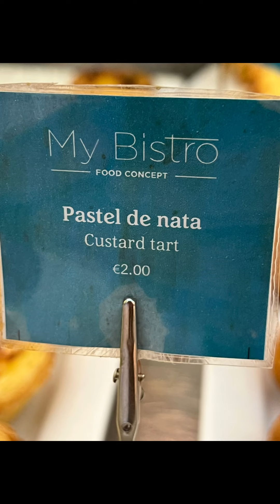Sixty and Me Portugal and Spain Travel Adventure - Part One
So excited to be traveling to Lisbon. A trip I planned over two years ago. Nine other beautiful women for my 60th in the community decided to join me. So today we met in Lisbon. They were just amazing. Meeting 60 and my sisters in real life is just beautiful. They have such amazing spirit and energy and a passion for life and travel. Several made the journey by themselves traveling solo for the first time. I was so impressed. This video is the first in a series, sharing my travels  from where I live in Switzerland to Lisbon. Tomorrow we start a new day, touring the city and sharing this historic experience together.